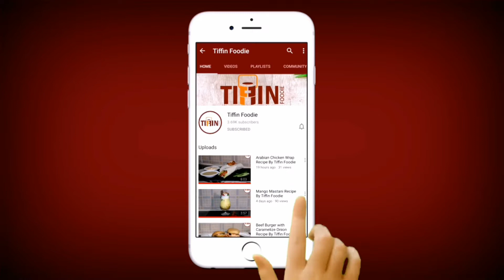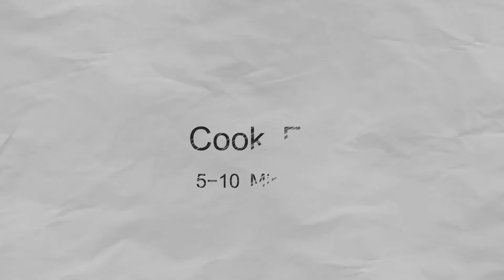Bombay Chana Chaat Recipe By Tiffin Foodie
Recipe in English:
Ingredients:
Lemon Juice 2 Tbs
Chaat Masala 1 & ½ Tbs
Red Chilli Powder 1 Tsp or to Taste
Chilli Flakes 1 Tbs or to Taste
 Salt 1 Tsp or to Taste
Water 2-3 Tbs
Cooking Oil 1-2 Tbs
Coriander - Cumin Powder 1 Tsp
Green Chillies Chopped 1-2
Black Chickpeas Boiled 1 & ½ Cup
Potato Boiled 1 Large
Onion Chopped 1 Large
Tomato Deseeded & Chopped 1 Large
Cucumber Deseeded & Chopped 1 Cup
Chaat Masala ½ Tbs or to Taste
Tamarind Water ½ Cup or to Taste
Fresh Coriander Chopped 2 Tbs